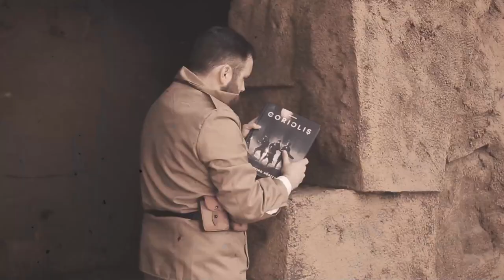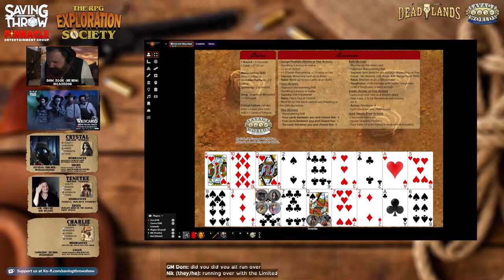RPG Exploration Society - How to Play Savage Worlds - Part Four - Chases, Advancement & More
Chapters below!

00:00:00 - Intros
00:12:33 - Adventure Deck
00:19:22 - Deadlands Relics
00:28:48 - Advances
00:38:52 - Shoutout to SalieriC (see link below)
00:39:52 - Allies
00:41:05 - Chase Rules and Layout

Another special thanks to SalieriC for their Chase layout for Foundry VTT.

STARRING:
GM Dom Zook

Produced by:
Dom Zook

PreShow Music by:
Pete Gresser